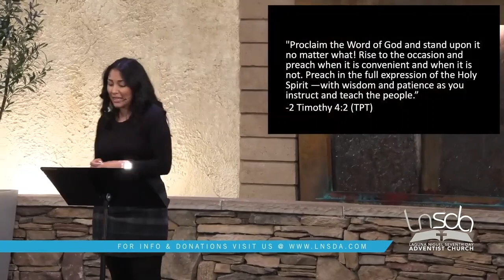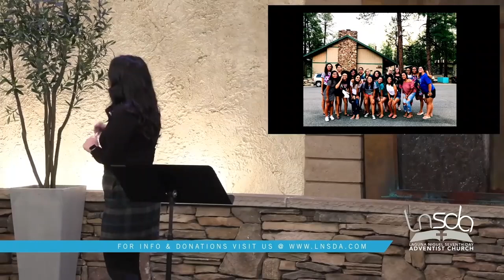Guest Speaker Pastor Alexy Montenergro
11 March 23
Sermon: Pastor Alexy Montenegro